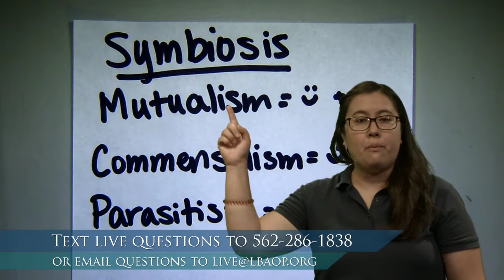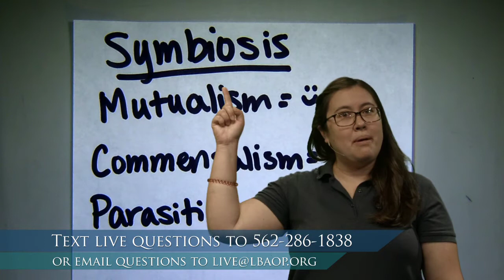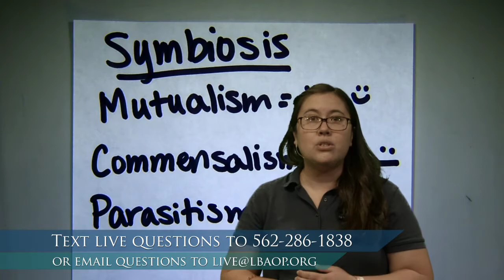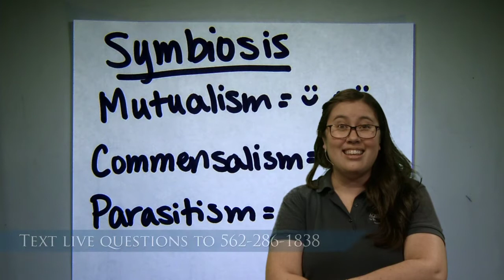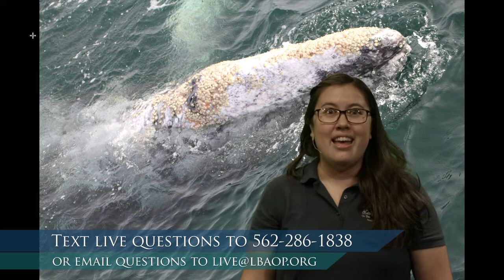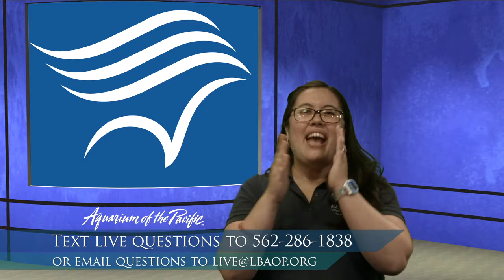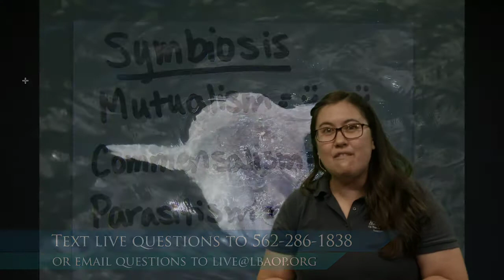Aquarium Exploration: Adaptations (Gr 3-5)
Adaptations help everything survive, explore with an educator as we dive to discover some amazing ocean adaptations.